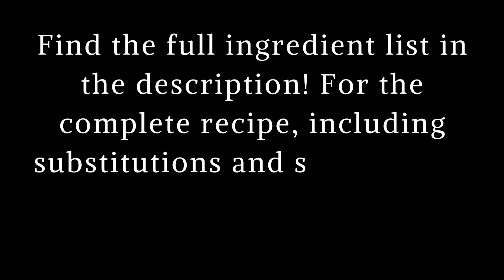Curry Turkey Meatball Soup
Easy & Healthy Comfort Food Recipe!

Warm up with this delicious, easy One-Pot Curry Turkey Meatball Soup! This comforting soup is packed with flavor, featuring curry-spiced turkey meatballs in a rich, aromatic broth with tender kale.

It's a healthy, low-fat meal that’s perfect for cozy evenings or meal prep. Using panko breadcrumbs keeps the meatballs moist, while the blend of spices makes each bite flavorful.

In this video, I'll walk you through each step to make this one-pot soup, from forming the juicy meatballs to simmering everything to perfection. This recipe is great for those who love healthy comfort food with a twist of spice!

INGREDIENTS LIST
1 small onion
1 small green bell pepper
4 cloves garlic
½ bunch fresh parsley
1 scotch bonnet pepper seeded; use ¼ to ½ for less heat
½ teaspoon dried thyme 2 springs thyme - leaves
2 tablespoons adobo seasoning
1 pound lean ground turkey
½ cup panko breadcrumbs
1 egg
Salt and pepper to taste
2 tablespoons Jamaican curry powder
1 can crushed fire-roasted tomatoes 14-ounce can
6 cups low-sodium chicken broth
1 cup macaroni or or ditalini or short pastas
2 cups kale roughly chopped
1 tablespoon olive oil

Go to my PROFILE PAGE for recipes, cooking tips, tools I use, and social media links! Get dinner inspiration recipes at justmaikacooking.com.

ABOUT JUST MAIKA COOKING
Hi! I'm Chef Maika, a professionally trained chef. Explore🚀 a world of flavors and experiment 🧪with recipes to create restaurant-quality dinners 🍽️that excite your taste 😋 buds with feel-good recipes.

Editing Help By @official3seven